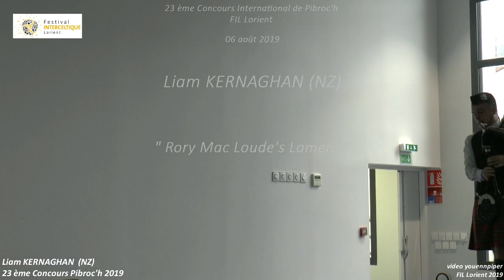2019 FIL Lorient Pibroc'h Liam KERNAGHAN "Rory Mac Loude's Lament" 06 août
Prestation de Liam KERNAGHAN (NZ) "Rory Mac Loude's Lament "  au  Concours International de  Pibroc'h (23 ème édition) qui s'est  déroulé le mardi 06 août 2019  pendant  le Festival Interceltique de Lorient.  Fred Morrison (Ecosse) "Scare of Fishing" pour la 6 ème fois, 2 ème : Nick Hudson (USA) "Earl of Seaforth's Salute",  3 ème Stuart Liddell (Ecosse) avec " Unjust Incarceration " , 4 ème : Willie Mac Callum (Ecosse) "Lachlan Mac Neill Campbell of Kinterbert's Fancy", 5 ème Andrew Carlisle (Irlande) "The End of the Great Bridge". Autres sonneurs non classés : Hervé Le Floc'h (Bretagne) "Lament for Duaghal Mac Kay", Andrew Wilson (Irlande) "Lament for Mary Mac Leod", Liam Kernaghan (NZ) "Rory Mac loude's Lament", Grahame Harris (Irlande) "The Earl of Ross's march", Joshua Chandler (Australie) "Marquis of Argyll's Salute", Quentin Meunier (Bretagne) Desesperate Battle of The Birds", Cédric Le Bozec (Bretagne) "Lament for Alasdair Dearg Mac Donnell of Glengarry".
Juges : Ian Duncan (Ecosse) et Roddy Mac Donald (Ecosse).
Organisation FIL : Loic DENIS.Video  Youennpiper (Festival Interceltique de Lorient)